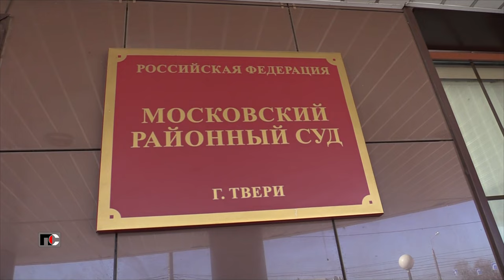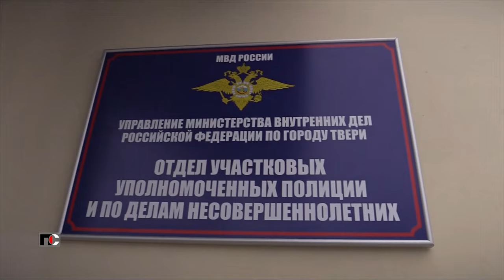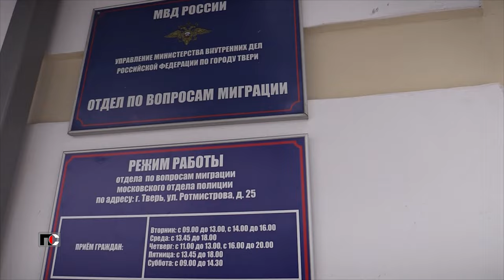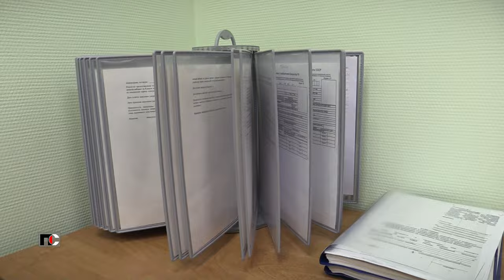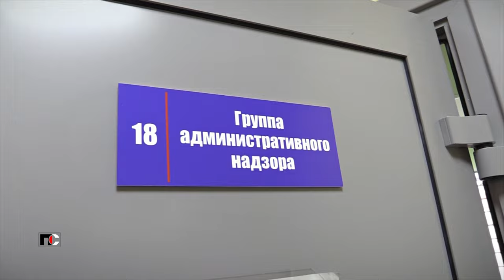Патрульная Служба - 23.12.29